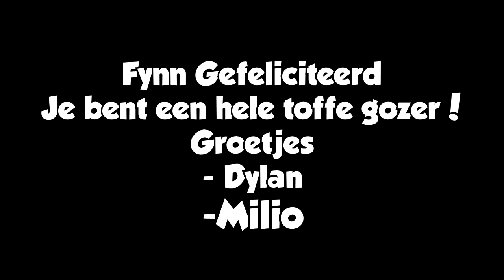Gefeliciteerd met je verjaardag Fynn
Bedankt alle heren die hebben geholpen met deze video!